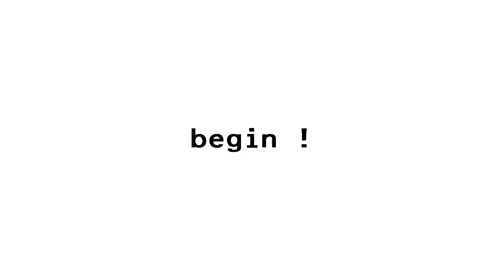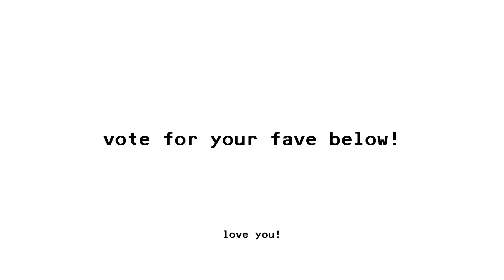DON'T YOU DARE THROW OUT YOUR POSTER GIRL DRESS!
Hey fantastic viewer!
I like many others know what it's like when an item is only ever worn once because it's just such a "one time" piece! Like the 'Miranda' dress from Poster Girl.
In the name of sustainability and vibes, follow along to see how I re-style a massive statement piece for everyday wear.
I know, even with all the holes.